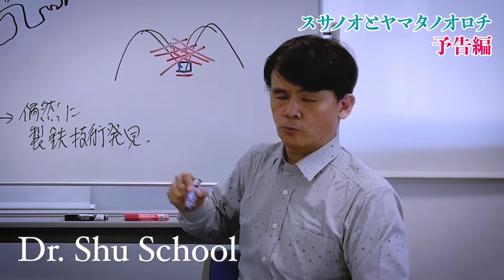【予告編#3】地獄を救済する道“スサノオとヤマタノオロチ伝説”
福井、石川、富山あたりの一帯を含んだ巨大な帝国。出雲国と越の国の戦いから見えてきた、ヤマタノオロチ伝説の暗示とは？ 乱暴者に見える須佐之男命の心根の優しさは、息子の五十猛神へと受け継がれていった...。「古事記」に出てくる神様は、恋をしたり、失敗したり、人々から非難されたり、殺されてしまったり、時には人間以上に苦悩し、涙を流し、失敗しています。

五島秀一（Shuichi Goto）
広島大学理学部数学研究科卒業。
大学時代より宇宙の秩序と調和を見出す宇宙論を研究。
一般財団法人秀物理学研究所代表理事。超越気功協会会長。

DSS管理運営　Shu Office
映像編集協力　GYスタジオ／GAKU YAMAMOTO